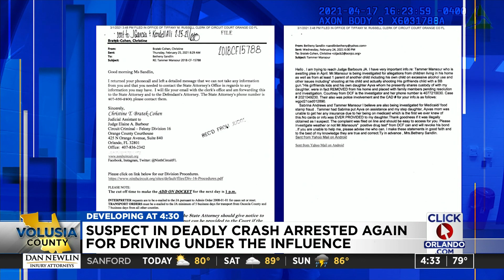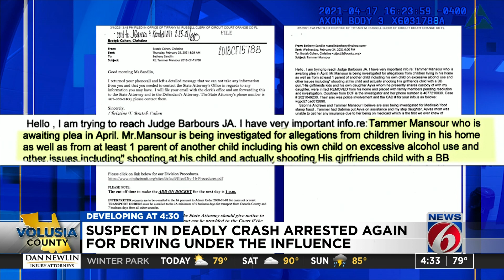Man accused of killing couple in 2018 Ocoee Founders’ Day crash arrested on DUI charge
A man out on bond in connection with a 2018 crash that killed a couple in Ocoee was arrested on a DUI charge Saturday afternoon, according to the Daytona Beach Shores Department of Public Safety.